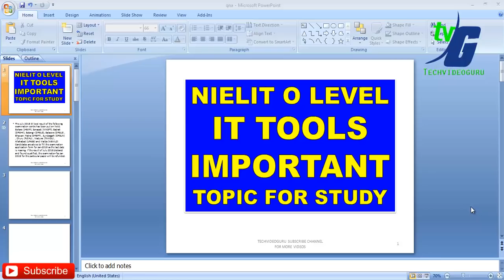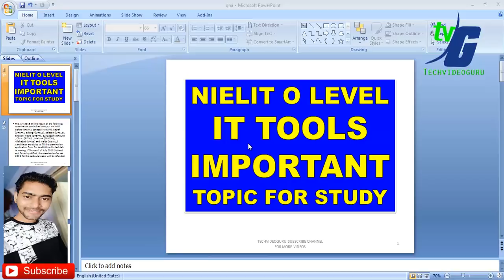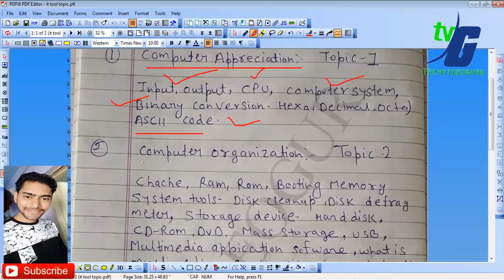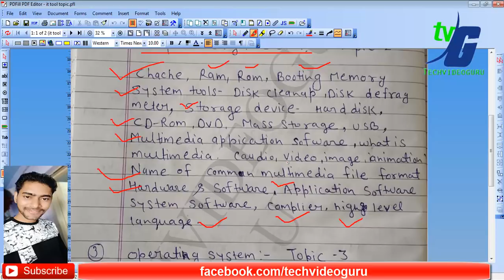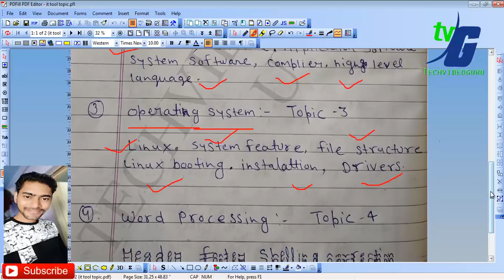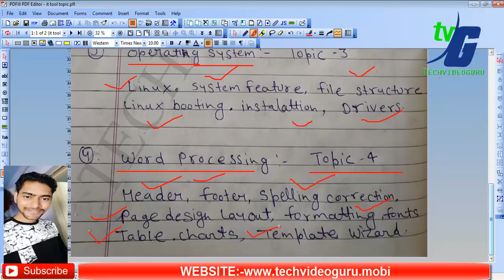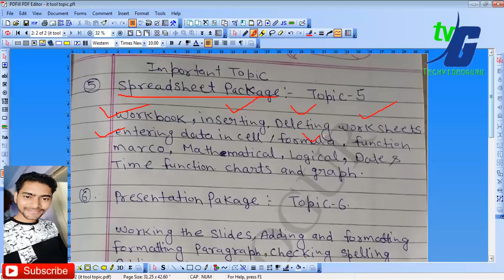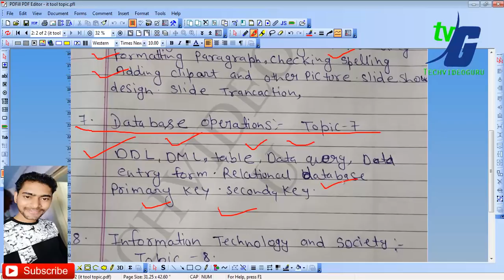NIELIT O A LEVEL IT TOOLS M1-R4 IMPORTANT TOPIC FOR STUDY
DOEACC "O" Level Model Test Papers

2010- O Level Introduction to ICT Resources (M-4.3-R4)

2010- O Level Application of .NET Technology (M4.I-R4)

2010- A Level Computer System Architecure (A4-R4)

2010- 'A' Level Basics of OS, UNIX and Shell Programming (A8-R4)
CCC (Course on Computer Concepts) Study Guide